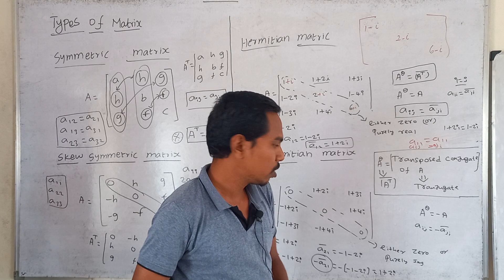HERMITIAN இந்த வார்த்தைய எங்கயோ கேட்டா போல இருக்கே!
CLASSROOM COACHING FOR TRB POLYTECHNIC LECTURER & ASSISTANT PROFESSOR-2023.